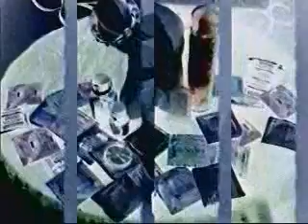ADAM Gothic Gay Dance Music Video Dead or Alive LORD ADAM Enough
This is a song about sexual compulsion and frustration leading to sexual behavior, It is sort of dance and industrial sounding. This song is written and produced by ADAM, All copyrights are reserved and secured.